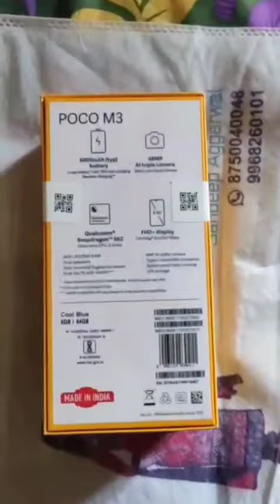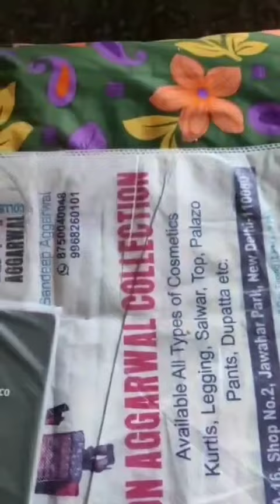Poco M3 Quick Unboxing Purchased From Flipkart In Hindi India